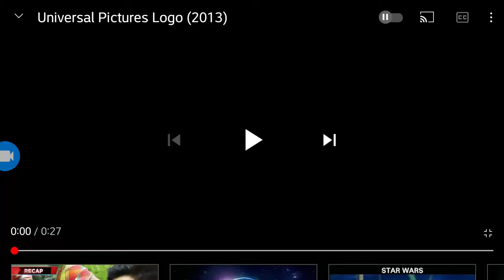Universal Pictures Metro Goldwyn Mayer 20th Century Fox Ghost House Pictures (Poltergeist Variant)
Poltergeist (2015)

International Print and HD Small Widescreen Version

2015 © Universal Studios/Metro Goldwyn Mayer Pictures Inc/Twentieth Century Fox Film Corporation